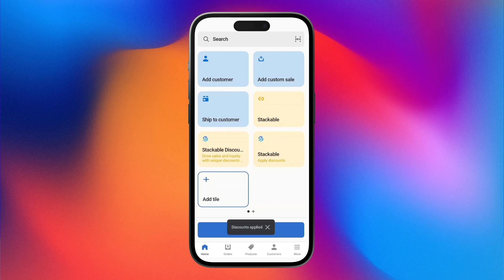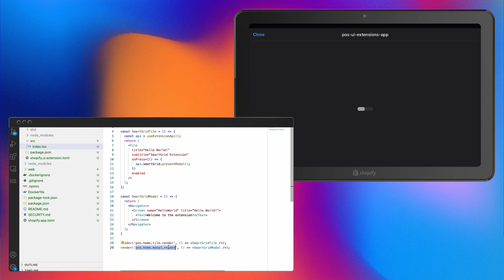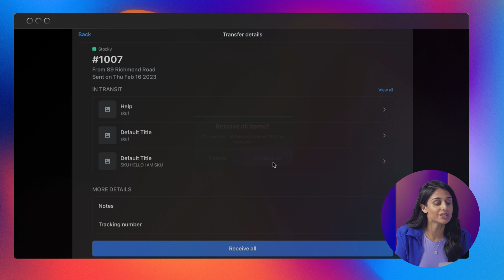Build new POS workflows extensions announced in Shopify's Summer ’23 Edition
Now developers can customize Shopify POS with new POS UI extensions, and access a comprehensive set of style guidelines to design apps that seamlessly integrate. Build apps that solve unique in-person retail needs or address specific omnichannel tasks.

Discover more of the 100+ features in our Summer '23 Edition